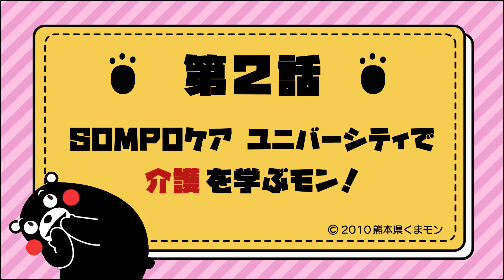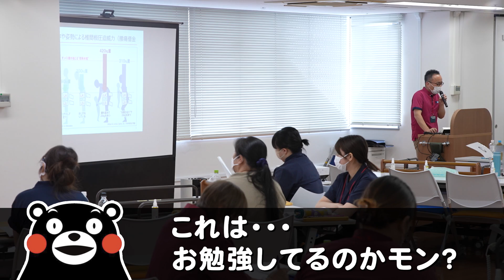【くまモン×ＳＯＭＰＯケア】第２話 「ＳＯＭＰＯケア ユニバーシティで介護を学ぶモン！」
ＳＯＭＰＯケアは、2023年 7月1日で5周年を迎えました。「5周年記念施策」の一つとして、介護の魅力や取組みを発信し、介護のイメージ向上に取り組んでいる当社と、全国の方々に「ハッピー」を届けるために活動しているくまモンの想いが重なり、多くの方々に介護を身近に感じていただけるコラボ動画を制作しました。

「おじいちゃん・おばあちゃんを笑顔にしたい」と想うくまモンが、当社の中で介護について学び、様々な経験をしながら、介護の素晴らしさを実感し、多くの高齢者をハッピーにしていくストーリーとなっています。

■第２話「ＳＯＭＰＯケア ユニバーシティで介護を学ぶモン！」
介護について勉強をするため、くまモンは、鷲見社長の勧めで当社の研修施設を訪問します。車いすをはじめとした福祉用具の体験や講師からのアドバイスにより、くまモンは、介護をするために大切なことを学んでいきます。